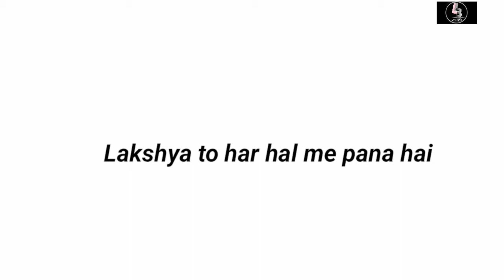LAKSHYA 3 | By Waseem Jafar